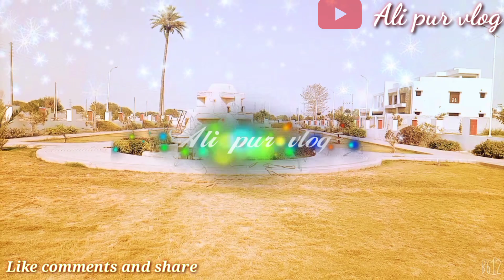Almanan garden beautiful view 2nd part || kitna pyari jga hai|| almanan garden park